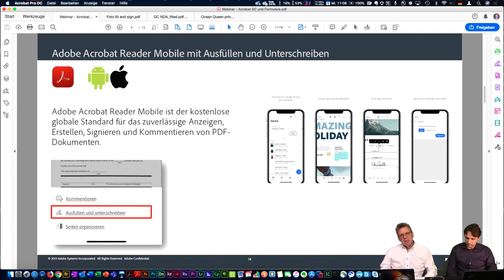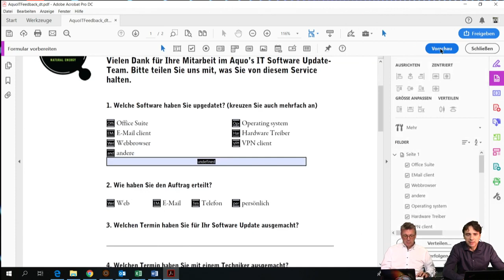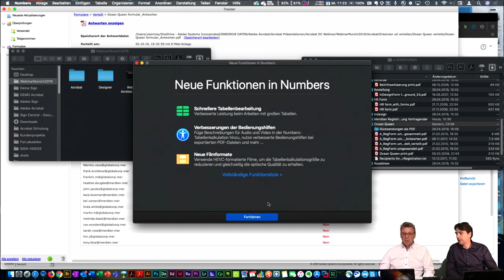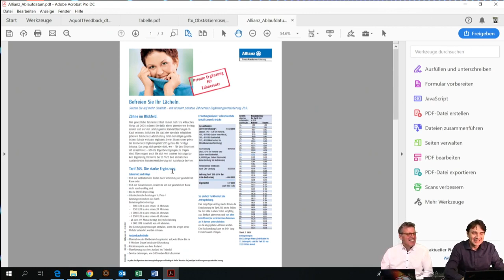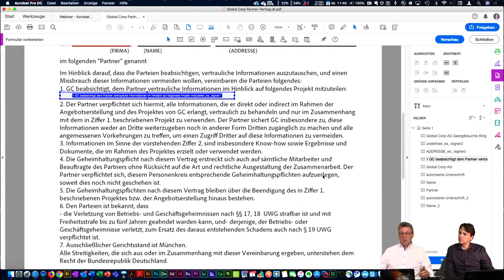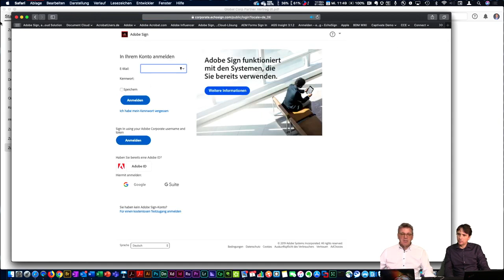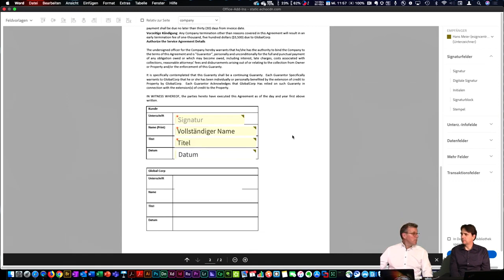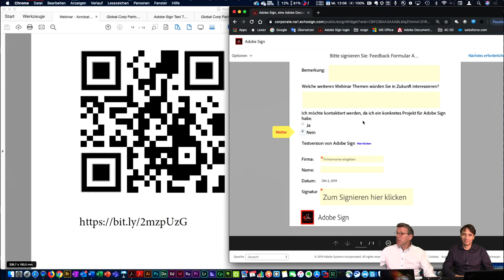Tutorial - Adobe Acrobat DC - Formulare mit Acrobat und Sign | Adobe DE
In diesem Tutorial erklärt Jan Hillmer und Ulrich Isermeyer, wie mit Adobe Acrobat DC und Adobe Sign Formulare erstellt und bearbeiten werden können. Auch die Funktion Fill&Sign wird erläutert. Ausserdem wird gezeigt wie Acroforms Formulare funktioneren und welche Möglichkeiten Adobe Sign mit Formular Tags bietet.